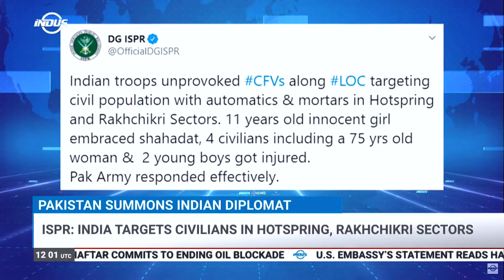Indus News Headlines | 12:00 UTC | 13 September 2020